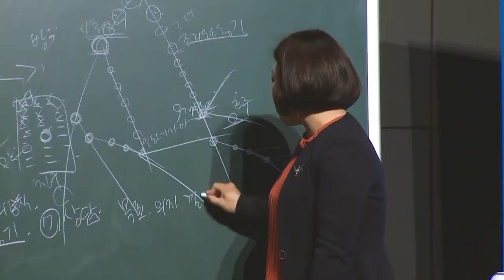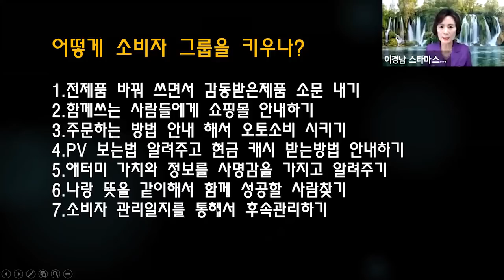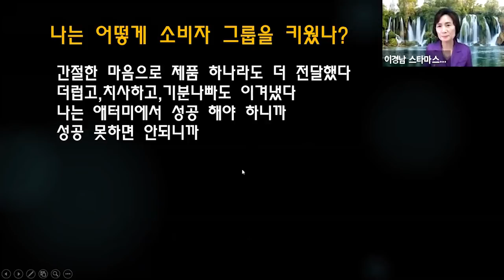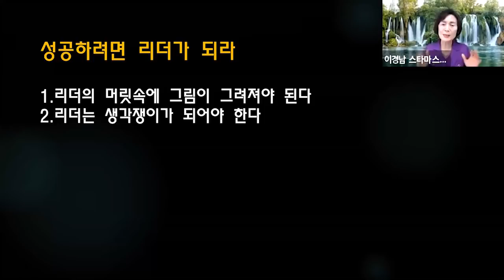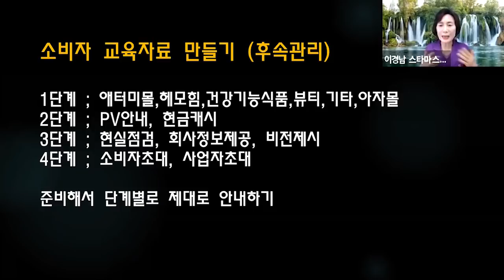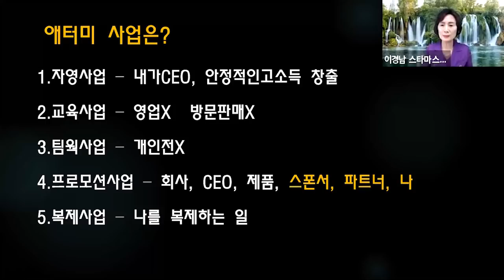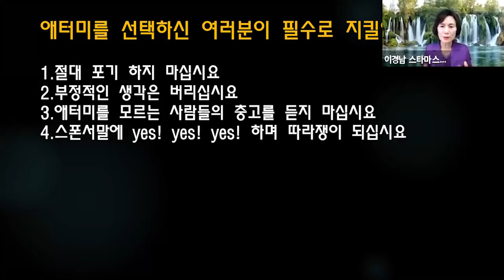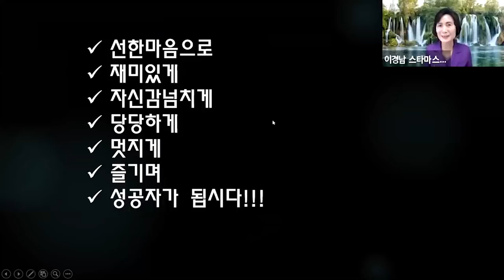긍정의 원더우먼 | 이경남 | 할 거 다 하면서 성공할 수 없어요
온라인으로 진행된 이경남STM 강사님의 특강입니다